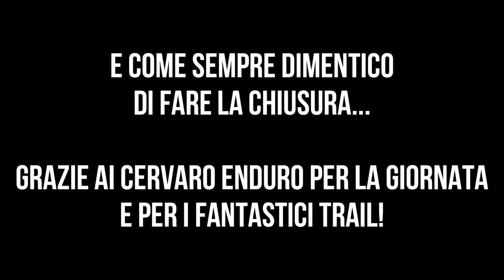Trail Vallevecchia - Cervaro Enduro Day 2023 [MTB]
Amici immaginari bentornati!

Oggi vi porto a vivere l’Enduro Day 2023, manifestazione organizzata come ogni anno dagli amici del gruppo “Cervaro Enduro” di Cervaro (FR).

Mentre l'anno scorso ero andato in avanscoperta da solo, quest’anno mi hanno fatto compagnia Domenico e il prode Santucci, perché si sa...in compagnia le (dis)avventure hanno tutto un altro sapore!

Non vi nascondo che lungo la salita mi sono più volte domandato chi me l'avesse fatto fare: 10km ininterrotti, per più di 700m di dislivello, parte su asfalto e parte su un sentiero così scassato e con una pendenza tale che la maggior parte di noi hanno spinto per tutto il tempo (trovate tutti i dettagli su Strava
Ma dopo 2h di imprecazioni varie e di visioni mistiche siamo arrivati in cima e lì tutta la fatica è stata ampiamente ripagata: abbiamo potuto godere ininterrottamente per 1h20!

Abbiamo infatti imboccato il fantastico trail Vallevecchia, lungo ben 8km (!), che si sviluppa parte nel bosco, parte sulla cresta della montagna e parte in un uliveto: tutti paesaggi bellissimi e diversi tra loro, con le proprie caratteristiche.
Il trail è ricco di curve a gomito, ripidini, gole, radici, sassi e drop: una vera gioia per le ruote!

Se amate la mountain bike, l'enduro o l'all mountain e le lunghe escursioni NON POTETE non partecipare anche voi l'anno prossimo!
E perché no, andarci anche durante l'anno: i ragazzi del team mi hanno anticipato che si stanno organizzando per mettere a disposizione delle navette per la risalita.
Non avrete più scuse!

Come sempre per non annoiarvi ho cercato di condensare tutto in pochi minuti di video, ma questa volta non è stato facile comprimere quasi QUATTRO ORE di escursione in neanche 10 minuti di filmato...spero apprezziate i momenti che ho scelto per voi :)
PS: ricordatevi che, tramite il simbolo dell'ingranaggio, potete sempre abilitare la riproduzione a 2x e metterci metà del tempo...piccolo trucchetto da divoratore di video!

Puoi anche seguire il mio profilo Strava dove troverai le info di tutti i percorsi che faccio, e seguirmi su Instagram dove potremo restare in contatto più facilmente e, perché no, organizzarci per qualche (dis)avventure insieme!